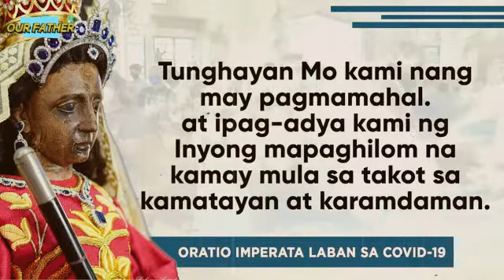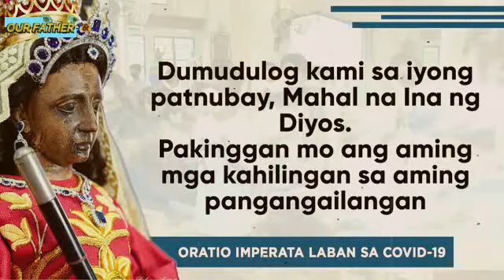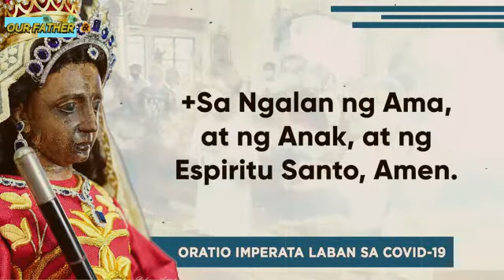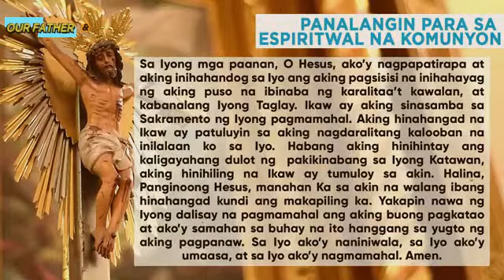ANTIPOLO CHURCH ONLINE LIVE MASS TODAY TUESDAY - FEBRUARY 22, 2022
ANTIPOLO CHURCH ONLINE LIVE MASS FOR TODAY tuesday - FEBRUARY 22, 2022